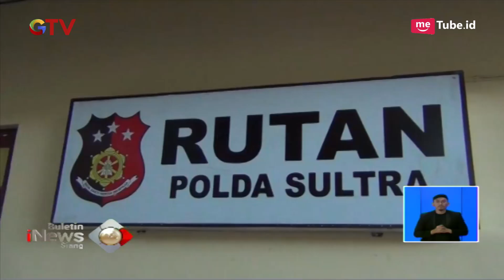Pelaku Penculikan dan Pemerkosaan Anak di Kendari Ditahan di Polda Sultra - BIS 04/05